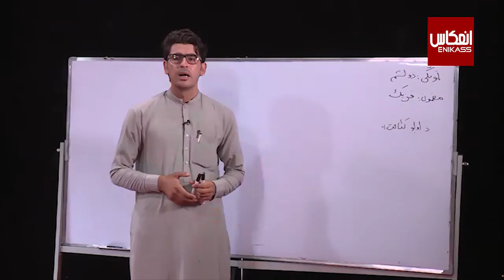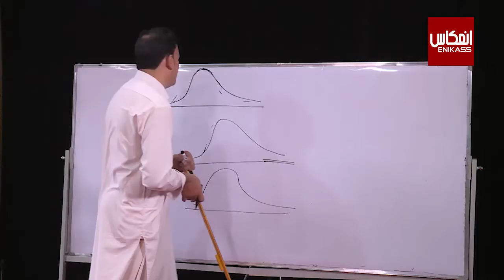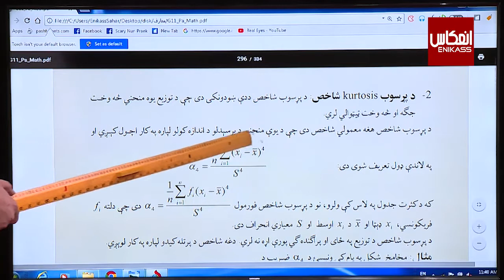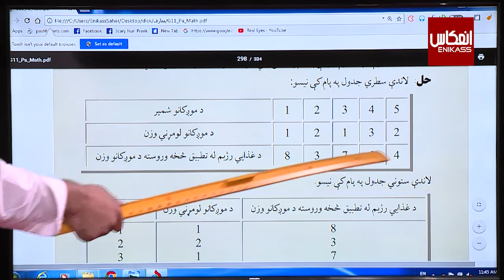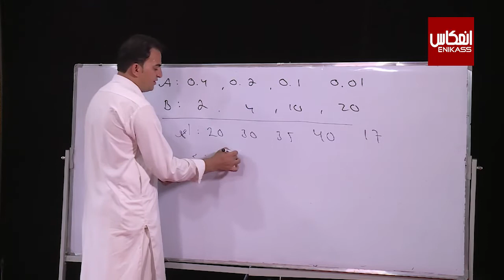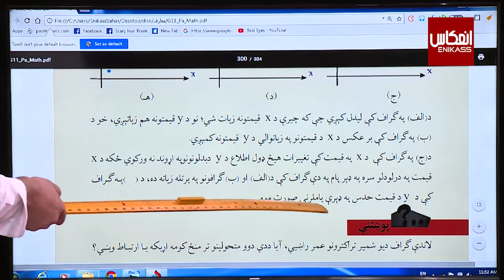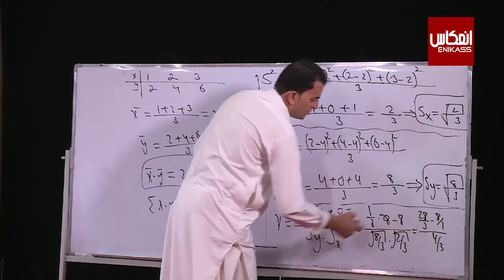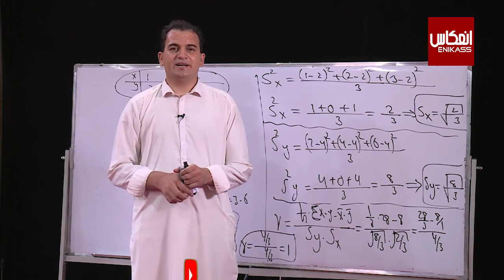ښوونځی ستاسې په کور کې، د یوولسم ټولګي ریاضي ــ د ختمېدلو ضریب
ټولګی: یوولسم
مضمون:  ریاضي
 موضوع:  د ختمېدلو ضریب